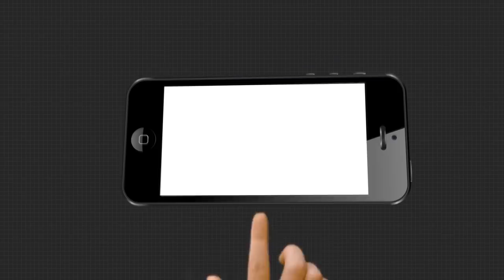ମଞ୍ଚ ଖୋଲିବା ପ୍ରସଙ୍ଗରେ ବାପି ପଣ୍ଡାଙ୍କ ପ୍ରତିକ୍ରିୟା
କଳାକାର ମଞ୍ଚ ଖୋଲିବା ପ୍ରସଙ୍ଗକୁ ନେଇ ଯାତ୍ରା ଅଭିନେତା ବାପି ପଣ୍ଡା କଣ କହୁଛନ୍ତି ଶୁଣନ୍ତୁ.